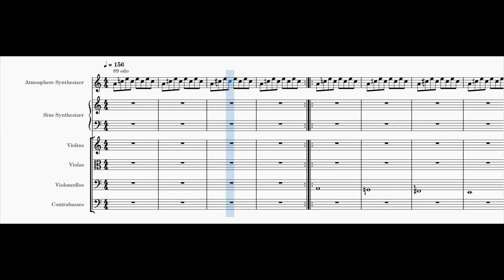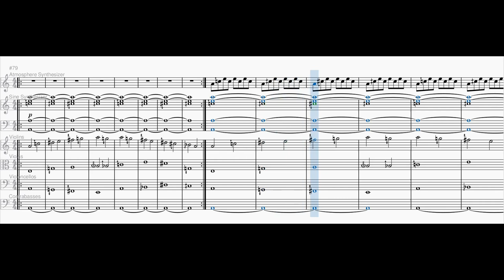Singing Golden Myna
I tried to use the Myna11 scale in 89EDO.